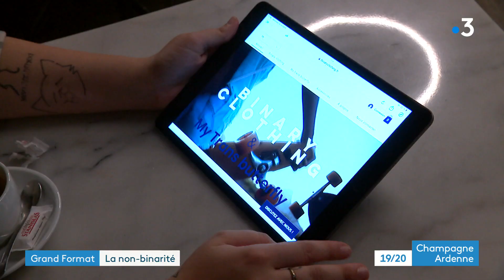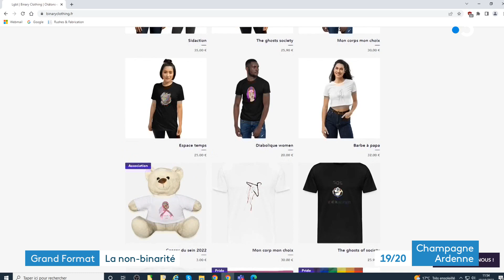Témoignages de personnes non-binaires : la question du genre ou du non-genre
Elles peuvent se sentir ni hommes, ni femmes, parfois entre les deux, un mélange des deux ou aucun des deux. Ce sont les personnes non-binaires. Elles représenteraient 13% des jeunes de 18 à 30 ans. France 3 Champagne-Ardenne leur donne la parole et a recueilli leurs témoignages.